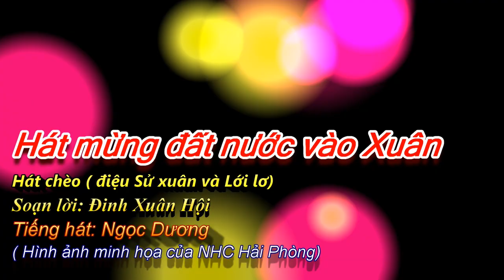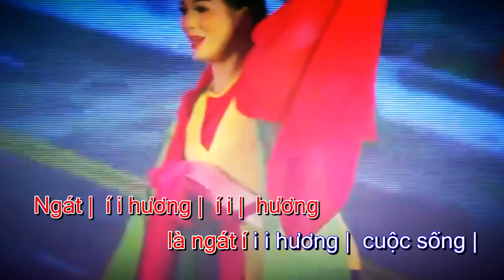Hát mừng đất nước vào Xuân ( Karaoke với tiếng hát Ngọc Dương) - Múa hát Chèo , điệu Lới lơ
Văn bản lời ca:
HÁT MỪNG ĐẤT NƯỚC VÀO XUÂN
(Hát Chèo)
Soạn lời:  Đinh Xuân Hội
Trình bày: Nguyễn Ngọc Dương ( Nguyên Chủ tịch Hội VHNT Lào Cai)

 NÓI THƠ:
Xuân về, đua nở ngàn hoa
Hát mừng đất nước trên đà đổi thay
Ơn Người, ta chung sức dựng xây
     Lòng dân - ý Đảng tràn đầy niềm tin
SỬ XUÂN:
Đảng nay đã qua bao lần Đại hội
Gieo hạt, ươm mầm hạnh phúc tươi xanh
Cây lá sum xuê, hoa nở trên cành
Tỏa hương ngát, cho bao mùa trái ngọt.
LỚI LƠ:
1- Xuân nay ì / tươi thắm mãi, kìa ruộng vườn cây / trái / ngạt ngào xanh,
xây đời  no / ấm / văn  minh /
Tiếng  í / í i chim / í i i / đang (này) tiếng í i  chim / đang đua hót /
tiếng hót  i / trong / lành giữa nắng i / ấm / lung / ì i linh i/i ì i i/ í i ì (LK4)
2- Con tim ì / xao xuyến (này) lưu i / luyến / bước chân, rợp cờ hồng đất / nước / vào Xuân /
Ta / í i i vui / í i / vui (nào) ta í i vui / cùng hát /
tiếng hát i i ,  xa / gần (nay) mừng i / Đảng / quang / ì i vinh. i/i ì i i/ í i ì (LK4)
3. Đảng khơi nguồn / đổi mới, trên bước đường đi / tới / tương lai,
cho cuộc đời tươi / sáng / ngày mai /
Vững / í í tin i / í i i / tin (là) vững  í i i tin / con đường đổi mới, /
đổi mới / sáng / ngời (nay) sáng í i  ngời / vầng / ì i  dương i/i ì i i/ í i ì (LK4)
4. Thênh thang ì / ta bước, trên con đường non/ nước / vào xuân, rạng ngời ý / Đảng – Lòng dân/
Ngát / í i hương / í i / hương (là) ngát í i i hương / cuộc sống /
có Đảng / ân / cần nay dẫn  i / i lối / ta / ì i  đi … i/i ì i i/ í i ì (LK4)